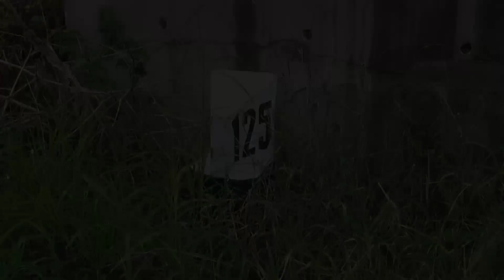BARU SAMPE SINI NIH..! JALUR KA CIPATAT - TAGOG APU YG SUDAH DI REAKTIVASI TAHAP 3 - RFJOURNEY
baik setelah hunting langsiran KA siliwangi, saya melanjutkan perjalanan tracking jalur ka cipatat tagog apu sampe km 125 dimana km 125 adalah titik terakhir reaktivasi tahap 3 jalur ka cipatat tagog apu.
Dari 2019 hingga saat ini blm ada informasi lanjut dari progres reaktivasi jalur ka cipatat tagog apu ini.
kondisi jalur nya pun ada beberapa mulai di tumbuhi rumput liar. Semoga saja jalur ini segera di reaktivasi yaa aamiin.

mangga disimak video nya ampe selesai 😁